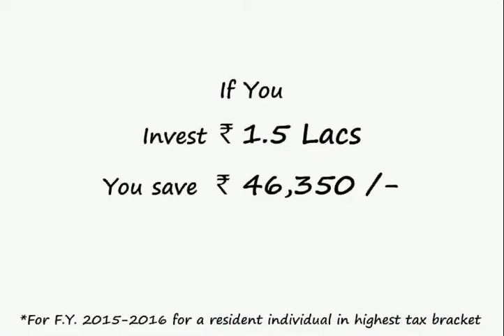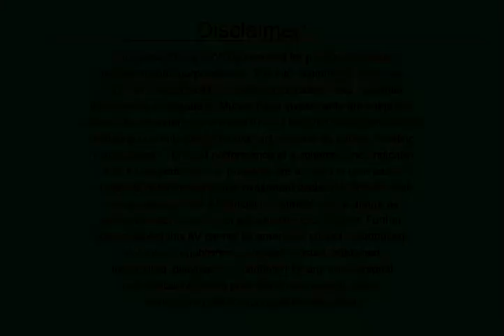What is ELSS Mutual Fund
Hose invest in ELSS Mutual fund